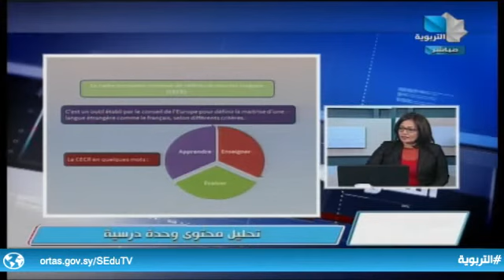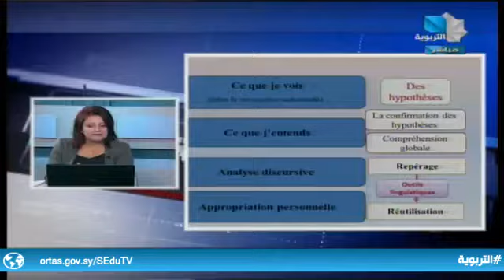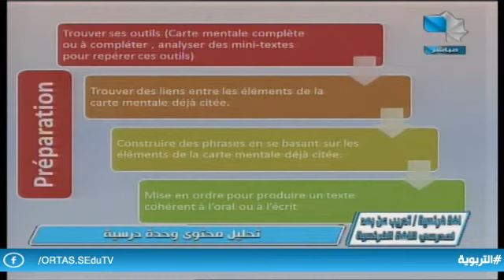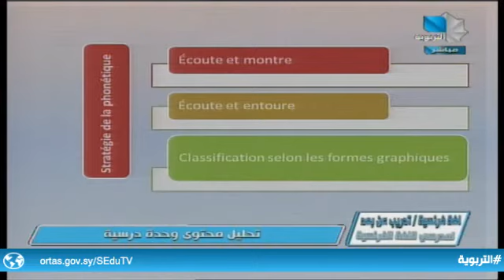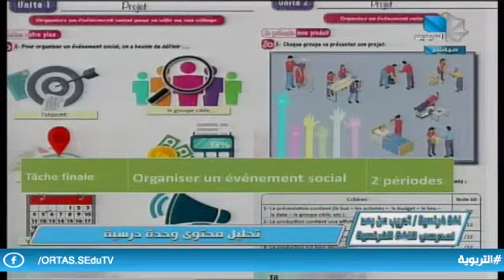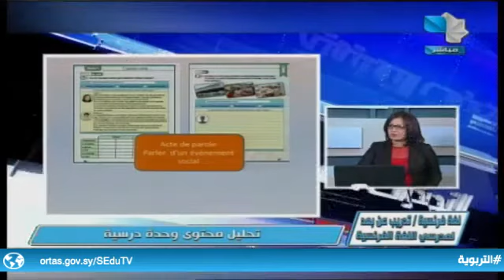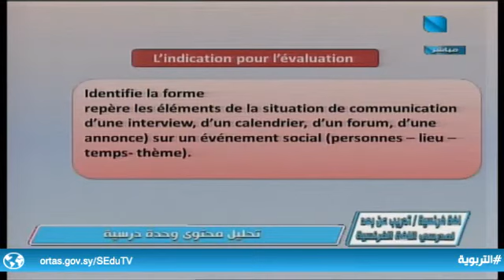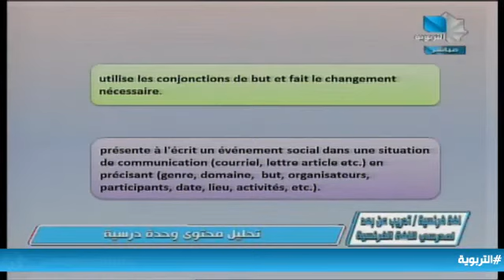ندوة تعليمية في اللغة الفرنسية تدريب عن بعد 30.10.2021